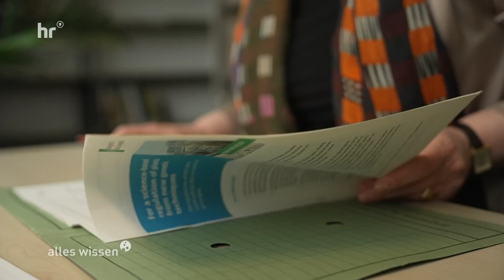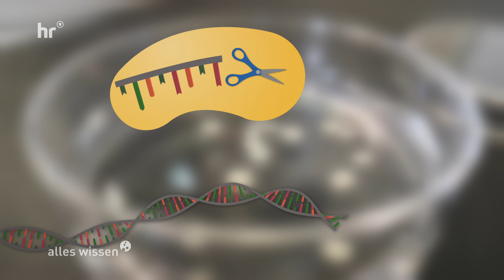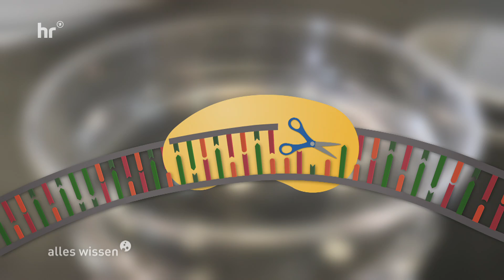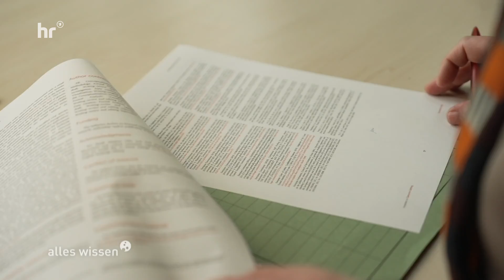Gentechnik: Neues EU-Gesetz soll strenge Regulierungen aufheben | alles wissen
Pflanzen, die sich selbst gegen Schädlinge wehren und deshalb weniger Pestizide brauchen, die besser mit Hitze und Trockenheit klarkommen und dazu noch höhere Erträge liefern: Das verspricht die Gentechnik-Branche erfüllen zu können. Vor allem mit Blick auf den Klimawandel unterstreicht sie die Chancen für die Landwirtschaft.